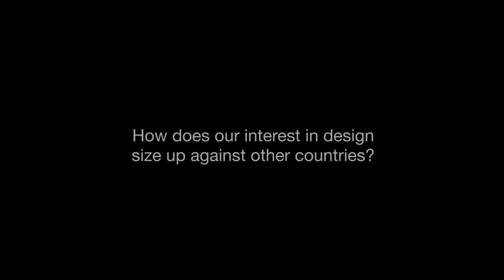Maurice Cox Archiculture Extras Interview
An interview with the seasoned professor, designer, former dean and former Mayor of Charlottesville, VA covering:

1:27 What impact does architecture have on our daily lives?
3:23 How does our interest in design size up against other countries?
4:42 What were your experiences as an architect involved in politics?
6:56 What are the challenges of getting involved politically as a designer?
8:11 What changes do you see in the younger generation of designers?